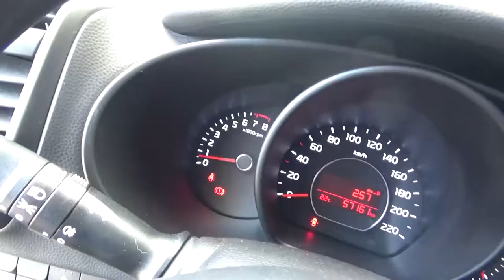Kia / Soul / 2016 - G7868284